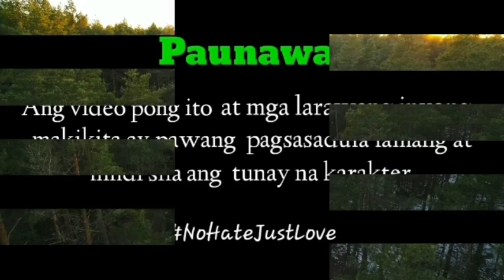UNCUT PART 51-60 / CARRYING THE MONTEMAYOR REAL HEIRS /